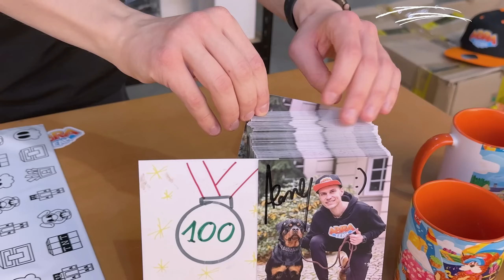Testuję ⚠️ *WSZYSTKIE* 100x NOWE MAPY ✅ z SKIBIDI TOILET + SKINY 🚽 (PRZED UPDATE) w Stumble Guys 😱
Zdjęcie z AUTOGRAFEM GRATIS do KAŻDEGO ZAMÓWIENIA! ❤️ (+2 NAKLEJKI też)
a PIERWSZE 1000 AUTOGRAFÓW ma WIADOMOŚĆ na ODWROCIE!

❤️ ZOSTAŃ WSPIERAJĄCYM!

Moje inne kanały:
Abra Minecraft:  @Abra Minecraft
Abra:  @Abra

Dzięki! Oglądaj do końca! 💪